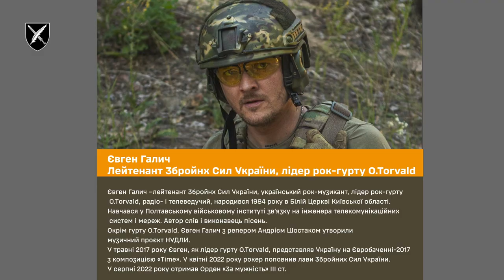Євген Галич: Я – фанат Залужного. НАШІ НА ФРОНТІ. Випуск 2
Євген Галич – лейтенант Збройних Сил України, український рок-музикант, лідер рок-гурту O.Torvald, радіо- і телеведучий, народився 1984 року в Білій Церкві Київської області. Навчався у Полтавському військовому інституті зв'язку на інженера телекомунікаційних систем і мереж. Автор слів і виконавець пісень.
Окрім гурту O.Torvald, Євген Галич з репером Андрієм Шостаком утворили музичний проєкт НУДЛИ.
У травні 2017 року Євген, як лідер гурту O.Torvald, представляв Україну на Євробаченні-2017 у Києві з композицією «Time».
У квітні 2022 року рокер поповнив лави Збройних Сил України. У серпні 2022 року отримав Орден «За мужність» III ст.
Лейтенант Євген Галич в інтерв’ю з циклу «Наші на фронті з Оксаною Климончук» розповів, чому кожен має бути долучений до Перемоги України над росією, про службу митця в армії і чому він – фанат Залужного.

Інтерв’ювер – Оксана Климончук, молодший сержант ЗСУ.
«Наші на фронті з Оксаною Климончук» – інтерв'ю з відомими особистостями в сфері культури України, які служать у лавах Збройних Сил України.
Інтерв’ю виходять на YouTube-каналі Страткому ЗСУ та в текстовій версії на сайті Укрінформу.

Yevhen Halych: I am a fan of Zaluzhny

Yevhen Halych - lieutenant of the Armed Forces of Ukraine, Ukrainian rock musician, leader of the rock band O.Torvald, radio and TV presenter, born in 1984 in Bila Tserkva, Kyiv region. He studied at the Poltava Military Institute of Communication to become an engineer of telecommunication systems and networks. The author of the words and the performer of the song.
Besides oO.Torvald band, Yevhen Halych and rapper Andriy Shostak formed the music project NUDLI.
In May 2017, Yevhen, as the leader of the band O.Torvald, represented Ukraine at Eurovision 2017 in Kyiv with the composition "Time".
In April 2022, the rocker joined the ranks of the Armed Forces of Ukraine. In August 2022, he received the Order "For Courage" of the III class.
In an interview from the series "Ours at the Front with Oksana Klymonchuk", Lieutenant Yevgen Halych tells why everyone should be involved in the Victory of Ukraine over Russia, about the artist's service in the army and why he is a fan of Zaluzhny.

The interviewer is Oksana Klymonchuk, junior sergeant of the Armed Forces of Ukraine.
"Our people at the front with Oksana Klymonchuk" is an interview with well-known personalities in the sphere of Ukrainian culture who serve in the ranks of the Armed Forces of Ukraine.
Interviews are released on the YouTube channel of the Strategic Committee of the Armed Forces of Ukraine and in a text version on the Ukrinform website.